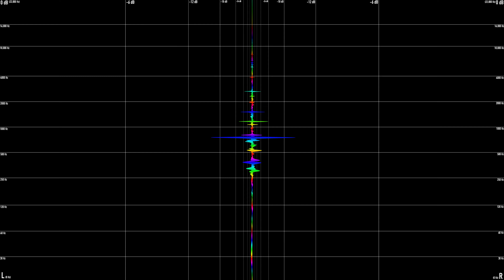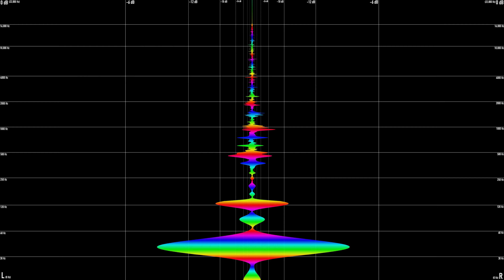NGHTMRE & SLANDER - GUD VIBRATIONS